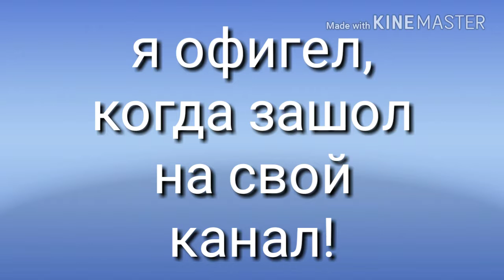У нас 200 пользователей, но как это произошло?